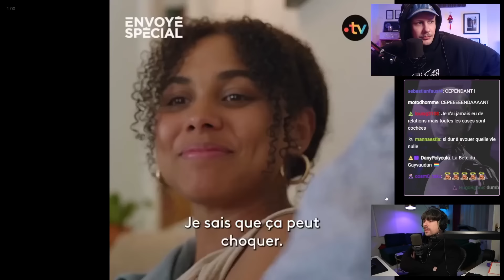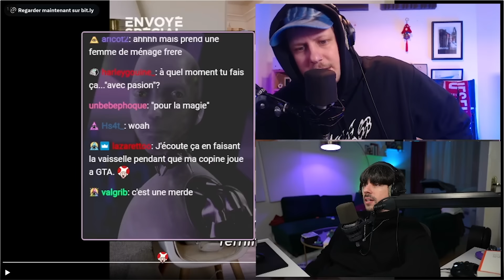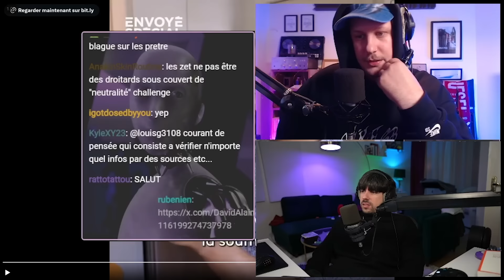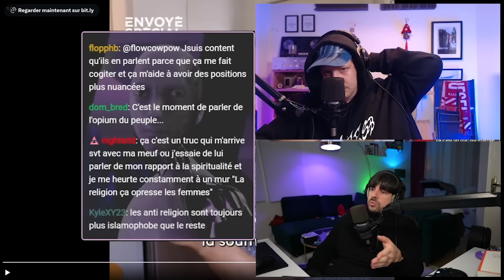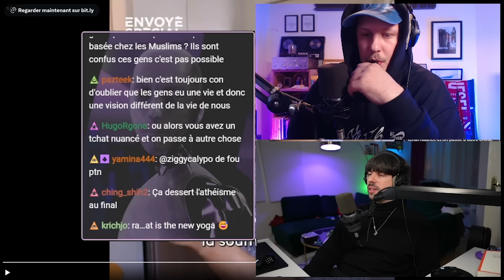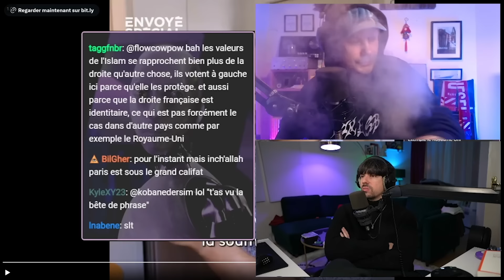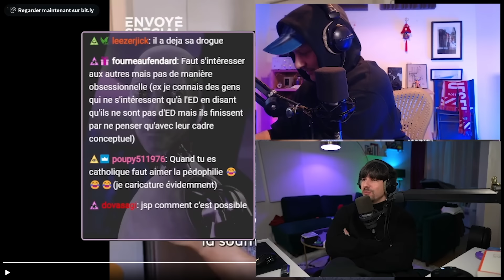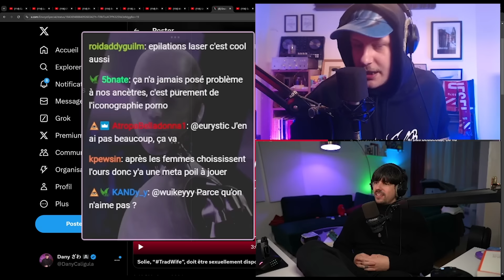On parle des TRAD WIFES et de la RELIGION ^^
Montage : Lethar
Minia : Mouffette